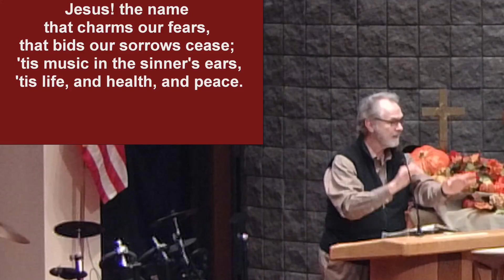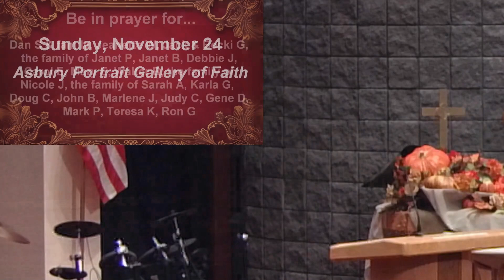2024-11-10 – Portrait Gallery of Faith - A Portrait of Lydia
Grace Makes a Difference
A testimony about God’s transformative grace.